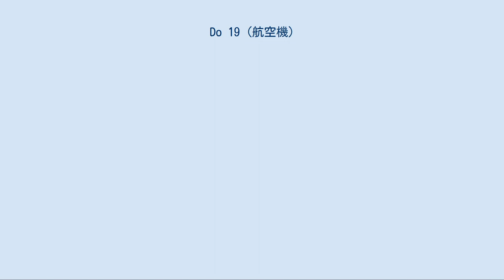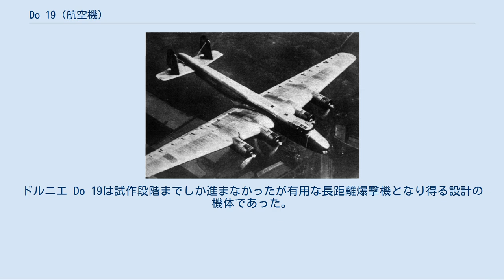Do 19 (航空機)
ドルニエ Do 19 飛行中のドルニエ Do 19 V1 ドルニエ Do 19は、第二次世界大戦時にドイツの航空機メーカーのドルニエ社で開発された4発重爆撃機である。
1936年10月28日に試作機初号機が初飛行を行ったが1938年に輸送機に改装され、他の2機は廃棄された。
 ドイツ空軍は有効な重爆撃機戦隊を保有していなかった。
ドイツ空軍の初代参謀部長のヴァルター・ヴェーファー中将はドイツが長距離戦略爆撃機戦隊を保有することの強固な提唱者であり、これがヴェーファー将軍下での「ウラル爆撃機計画」の推進となった。
ドイツ航空省（RLM）の「技術局（Technisch Amt）」は4発エンジンの重爆撃機の要求仕様を発行した。
しかし1936年6月にヴェーファーが航空機事故で死亡すると、ヴェーファーの後任のアルベルト・ケッセルリンクは戦術爆撃機に専念するために長距離爆撃機計画を破棄した。
 ドルニエとユンカースの両社はこの契約で競合し、1935年遅くに各々3機の試作機の発注を受けた。
ドルニエ社の設計はDo.19の番号を与えられ、ユンカース社の試作機はJu 89となった。
 ドルニエ Do 19は、ほぼ全金属製構造で片持ち式中翼配置の主翼と長方形断面の胴体を持ち、尾翼は同時期の英国のアームストロング・ホイットワース ホイットレイ中型爆撃機に酷似した支柱付の双垂直尾翼と方向舵が水平尾翼の上面に取り付けられていた。
降着装置は尾輪式の引き込み式で、エンジンは幾つかの文献によると4基のBramo 322H-2 星型エンジンを主翼前縁のナセル内に装着することが予定されていた。
 Do 19の搭乗員は操縦士、副操縦士、航法士、爆撃手、通信士、銃手5名の計10名であった。
 試作機のV1号はヴェーファー中将が航空機事故で死亡した後の1936年10月28日に初飛行を行ったが、重爆撃機計画は勢いを失い復活することは無かった。
ドイツ空軍が英国の空に手酷い一撃を加えたときに重爆撃機を保有していない失策が露呈した。
しかし、そのときには望まれるような爆撃機を今日明日に開発するには遅すぎた。
 ヴェーファーの後任のアルベルト・ケッセルリンクはドイツが要求するものは、より多くの戦闘機と戦術爆撃機であると信じていたためV2号とV3号試作機は破棄され、V1号は1938年に輸送機に改装された。
ドルニエ Do 19は試作段階までしか進まなかったが有用な長距離爆撃機となり得る設計の機体であった。
 ドルニエ Do 19 V1 ユンカース Ju 89